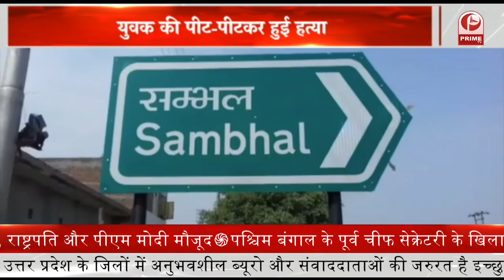Azamgarh : Akhilesh Yadav बोले- BJP को सत्ता से हटाने के लिए हर दल से गठबंधन को तैयार || Prime Tv